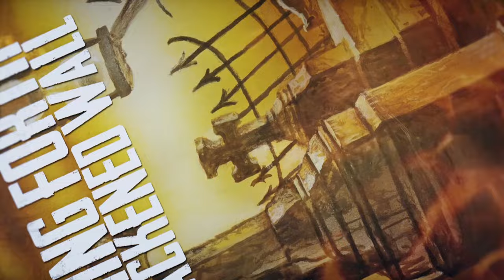WITCHERY - The Storm (Lyric Video)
WITCHERY - The Storm (Lyric Video). Taken from the album "Symphony for the Devil". The 2020 re-issue is out on March 27th, 2020!

Video created by Cloud Music Typography